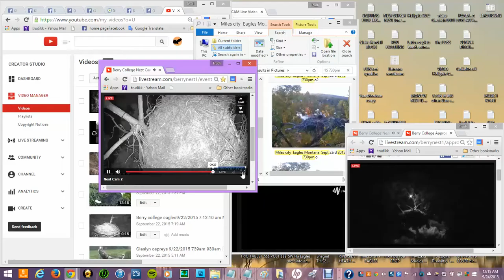Berry college eagles 653am MsB & MrB. 9/23/2015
I love how MrB. holds his own up to MsBrare for the male to do this                            653am wake up for them